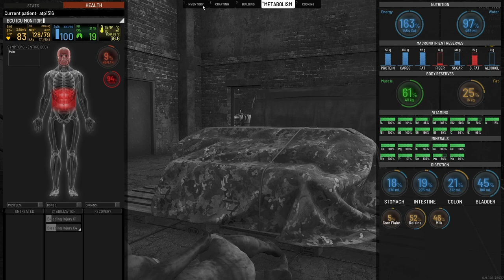SCUM | S01 E14 PT 1 | WEAPONS FACTORY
I finally get to the weapons factory lol. its all about the treasure